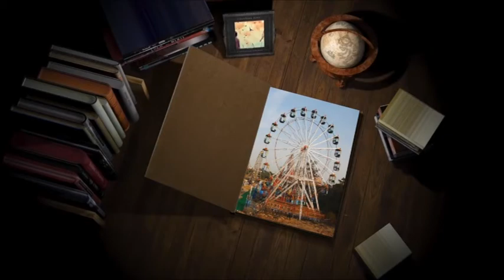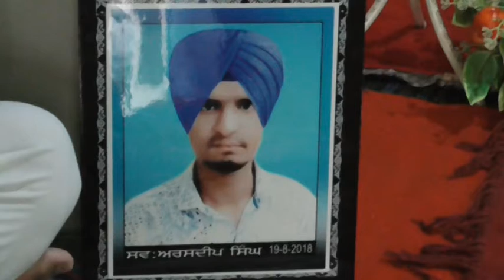18 08 28 ARSHDEEP SINGH JHADUNANGAL ASR,